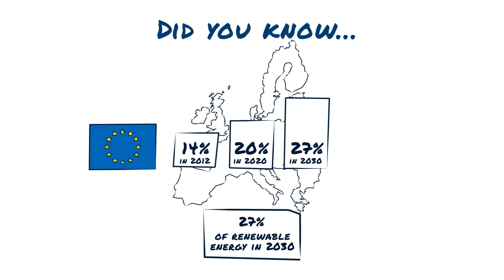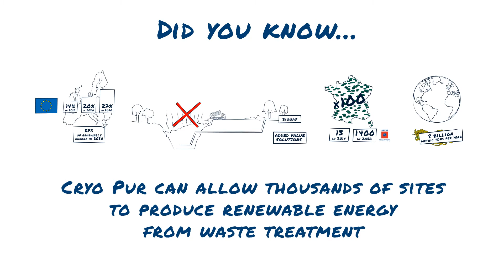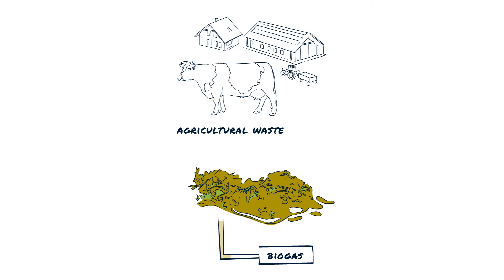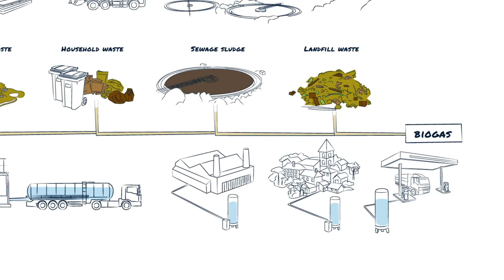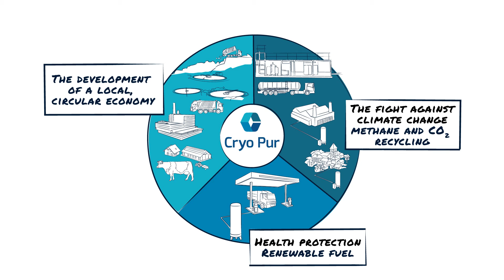Cryo Pur | Valorize biogas with bio-LNG and bioCO2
Discover the potential of Cryo Pur's disruptive technology for the production of liquid methane from biogas.

Cryo Pur is a company specialized in the design and manufacturing of systems for cryogenic biogas upgrading and biomethane liquefaction.

The Cryo Pur system generates two products from biogas: liquid biomethane (or bio-LNG) and BioCO2. The Cryo Pur system treats biogas generated by all kinds of waste: agricultural waste, industrial waste, sewage sludge and household waste.